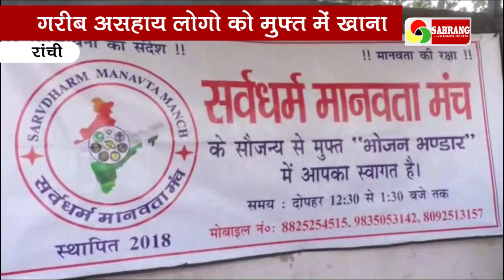गरीब असहाय लोगो को मुफ्त में खाना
राजधानी रांची सहित राज्यभर में रोटी बैंक और कपड़ा बैंक के माध्यम से गरीबों की मदद करते लोगों आपने देखा होगा लेकिन इन गरीबों को भूख से दो-चार ना होना पड़े इसके लिए भी कई संस्थाएं आगे आ रही है, जहां पिछले करीब 1 महीने से ऐसे जरूरतमंद लोगों को मुफ्त में खाना खिलाया जा रहा है, देखिए इस रिपोर्ट को...